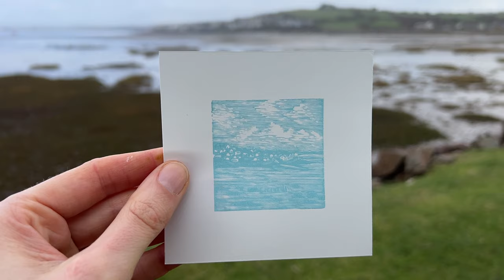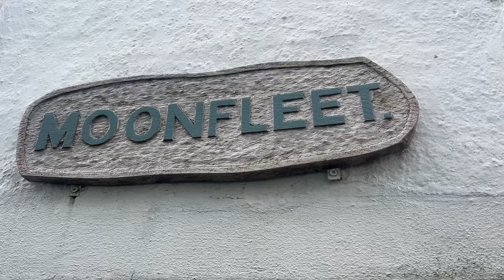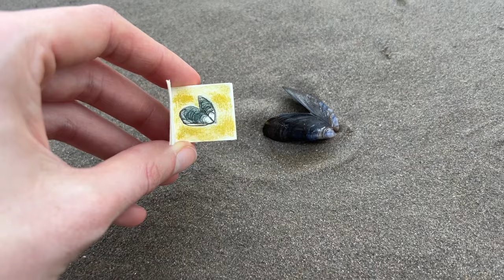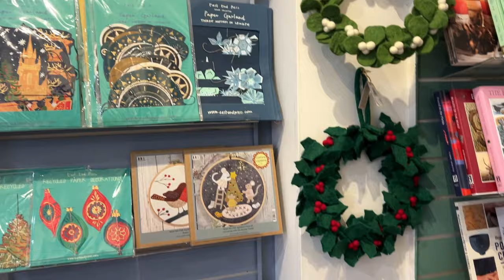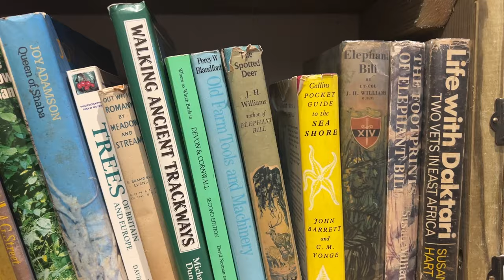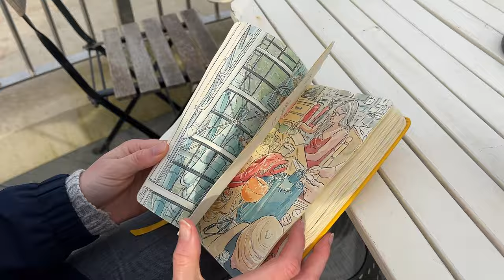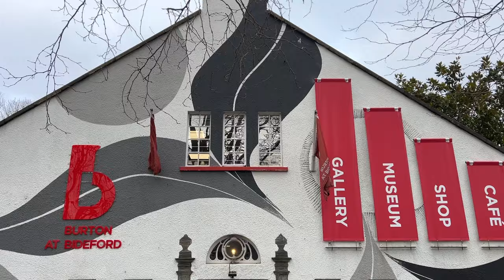A Week in Appledore, Devon - Artist Residency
I spend a week in Appledore, North Devon, making art and exploring with my dog Winnie.

Equipment used:
Lemonwood Block - Chris Daunt
Tools - E C Lyons wood engraving tools, multiple line tool and spitsticker
Drawing ink - Winsor and Newton
Watercolour Paints - Winsor and Newton

00:00 - Intro
03:09 - Day 1
06:35 - Tour of the Cottage
07:36 - Day 2
10:47 - Day 3
14:30 - Day 4
16:15 - Day 5
17:31 - Outro